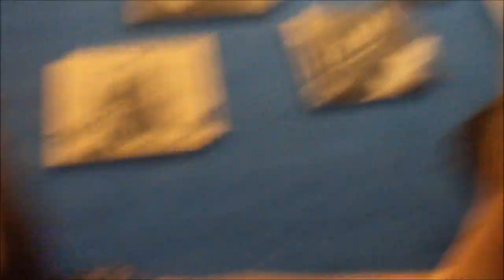El mejor Backstage ♥ - La Estación de Barranco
Momentos llenos de diversión y música con los chicos de Cease & Sekkle, Ana Lucía Teves, JC, Olenka,etc.!!